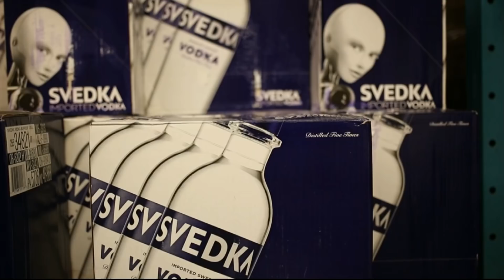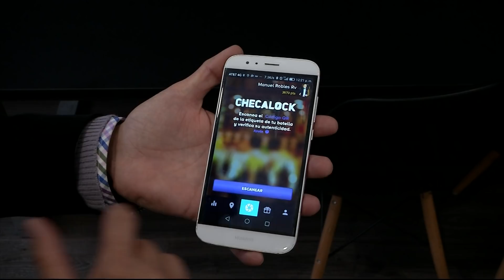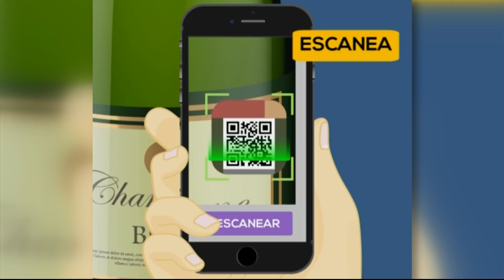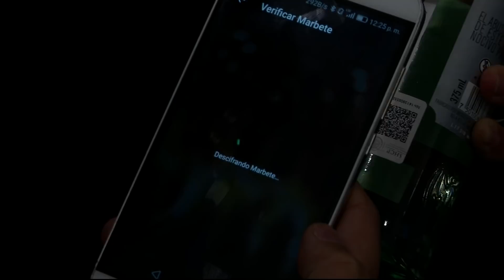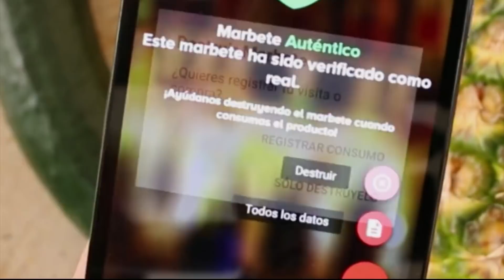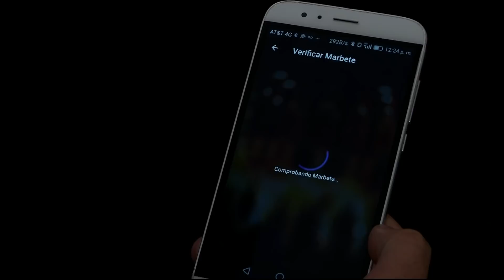La app mexicana que te ayuda a identificar el alcohol adulterado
En Ecosistemapps conoce la aplicación que te permitirá evitar consumir alcohol adulterado cuando salgas de fiesta.